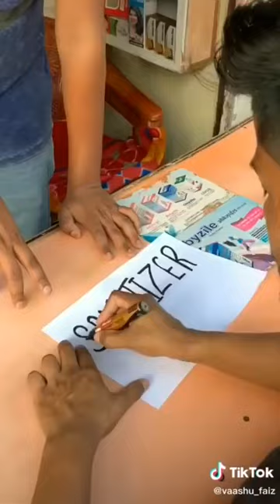2020 All Hot Girls on Tiktok | Pakistan vs Indian Hot Girls on Tiktok